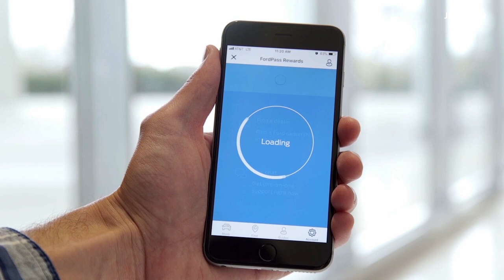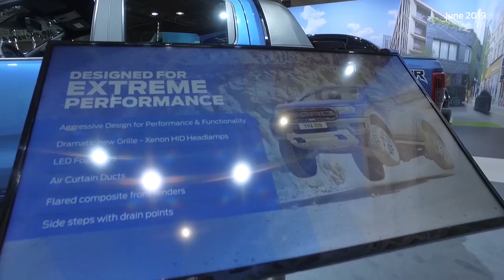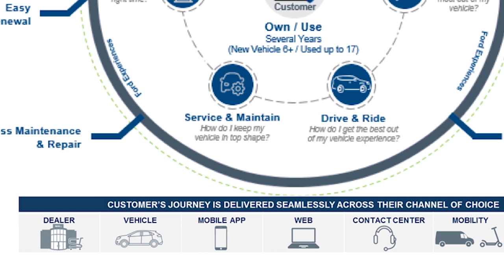Elena Ford Discusses Customer Experience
Ford Motor Company's Chief Customer Experience Officer Elena Ford discusses designing for customers.